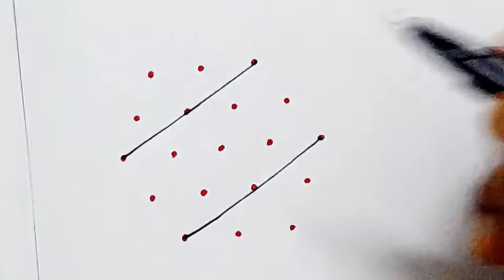5×3 dots kolam designs/Easy daily use dot kolam. Latest rangoli/muggulu. Easy rangoli/Small kolam